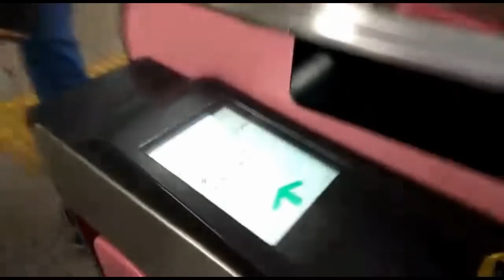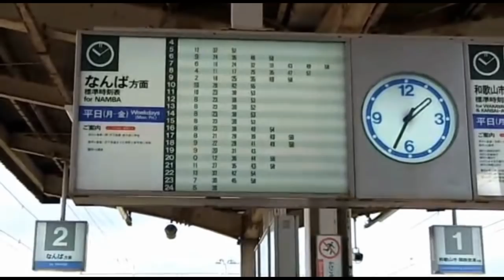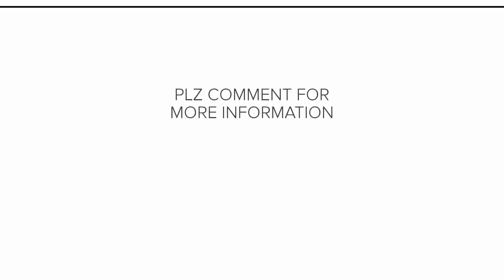Travel Japan | JLPT Japanese | Japanese Language | Japanese chokai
Also, how to go for studies in Japan and for Jobs.
Travel japan and see how beautiful it is.

NIHONGOMAX